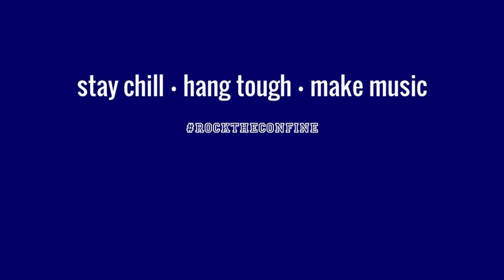MICWF - Your New Boyfriend (Wilbur Soot)